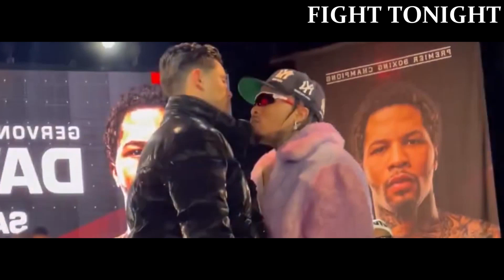Gervonta Davis PROMISES TO DESTROY AND KNOCKOUT Ryan Garcia IN A FIGHT / Devin Haney - Stevenson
Legendary American boxer Bernard Hopkins told about his conversation with the star lightweight Ryan Garcia at a press conference dedicated to his upcoming fight against Gervonta Davis.

"When I first came to Garcia's press conference with Davis, I immediately talked to Ryan. When I arrived here, I went up to him and his father and said, "The car doesn't work without an engine, and you have to understand that." Ryan needs to be let know that this is his weight class. I asked: "Ryan, can you prove it to me?" He said he could," Hopkins said.

Recall that the Ryan Garcia - Jervonta Davis fight was officially announced on April 22.

Earlier, Shane Mosley assessed the chances of Davis and Garcia in the upcoming fight.

33-year-old former world champion Adrian Broner did not remain a free agent for long. As we reported earlier, the famous American signed a promotional agreement with Don King Productions. The deal was announced on Thursday.

Here 's how the boxer himself commented on his decision:

"I had a great camp with Kevin Cunningham and I can't wait to get back in the ring again. To win the championship title and constantly defend it, or to combine titles is what I strive for."

Broner posted a photo on social networks where he is sitting at a table next to the legendary promoter, and in front of them are solid bundles of hundred-dollar bills.

"It feels like you and King are the same age," Gervonta Davis commented on this photo.

"Why did Adrian Broner sign a contract with Don King?" wonders Ohara Davis.

"Is Don King still signing contracts and paying fighters in cash?", Sergio Mora is surprised.

The absolute world champion in the second middleweight Mexican Saul Alvarez shared his opinion about the fight between Americans Jervonta Davis and Ryan Garcia.

"Canelo" believes that the fighters have an equal chance of winning this confrontation, so he refused to name the winner.

"Ryan is a very good fighter. He has fast hands and is strong. Anything can happen in this fight. Jervonta Davis has to be very, very careful.

The Tank has more experience and has conducted more test battles. That's why Davis is the favorite, but I find it difficult to name a winner. In any case, it will be a good confrontation," Alvarez said.

Recall that Gervonta Davis and Ryan Garcia will fight on April 22 at the T-Mobile Arena in Las Vegas, Nevada, USA.

Former world champion Paul Malignaggi speculated about the favorite of the fight between top American lightweight punchers Ryan Garcia (23-0, 19 KOs) and Gervonta Davis (28-0, 26 KOs).

"If we take this fight, then I have doubts here. At first I bet on the "Tank", but then... The more I watch Garcia, the more I doubt Jervonte. Ryan knows how to box and hit hard from a long distance, whereas the Tank swings for a long time, and it's difficult for him to fight with tall guys."

"If Davis harnesses for a long time, it will do him a disservice, because Ryan has enough power in his fists to knock out the Tank. You know, Jervonta doesn't have the best footwork. This is one of his flaws. I don't think he's terrible on his feet-but he's slow. Yes, he has fast hands, but he does not close the distance well."

"Davis looks like he never worries about anything. It feels like he knows he's going to knock you out sooner or later. But with a fighter like Ryan Garcia, he can't help but worry. If he allows Ryan to feel comfortable, he will only need a couple of punches to deal with Davis," Malignaggi was quoted as saying by Boxing News 24.

Gervonta Davis: Ryan Garcia Fight Is Definitely Big for Boxing, We're Both Hungry & Explosive

LOS ANGELES – Gervonta Davis walked into The Beverly Hilton for the second leg of his kickoff press tour to announce his April 22 fight against Ryan Garcia with gamesmanship top of mind.

Davis donned a decades-old T-shirt featuring the face of Garcia promoter Oscar De La Hoya.

“I can't tell you my source, man. You can't get this. You ain't going to see anybody else with this,” Davis told BoxingScene.com in an interview when he was asked how he attained the shirt.

Davis and De La Hoya kept it cordial toward one another during their public pleasantries, but the same can not be said for the featured headliners, who’ll be meeting in Las Vegas at the T-Mobile Arena on Showtime pay-per-view.

“He's not ready. He's gassin' himself up. He's nervous. He's trying to act like someone he's not,” said Davis. “I know for sure that's not him. He's just trying to get hyped for his people. I see somebody that's pretending [when I look in his eyes]. I know when someone is pretending … The only dislike I have toward him is him pretending to be something he's not. As far as everything else, I don't dislike him. I don't know him. He's just a fighter.”

The 28-year-old Davis (28-0, 26 KOs) and the 24-year-old Garcia (23-0, 19 KOs) will be meeting in a 136-pound catchweight bout.